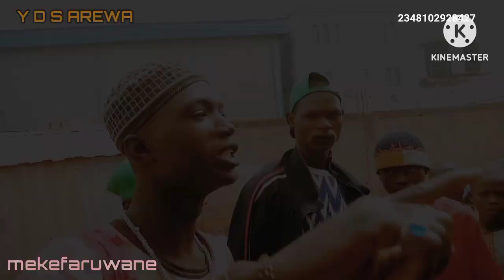Arewa Mike Faruwa Ne New Video Nazeen Waka Ft Dam Song